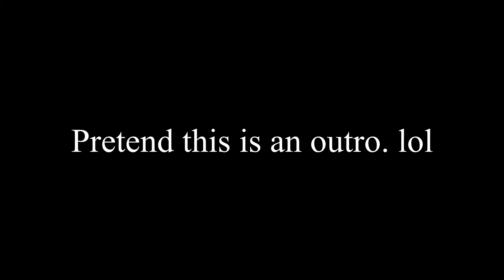I made a video like wemmbu...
yeah. the title says it all. I tried. I used the same music. lol and tried my best with the editing. lmao.